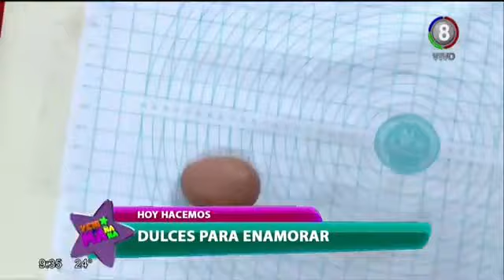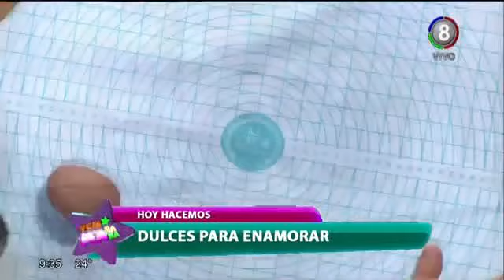Javier Agazzani - "Día de los Enamorados" en Veni Mañana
Día de los enamorados con Javier Agazzani en Veni Mañana
Teleocho - Cordoba